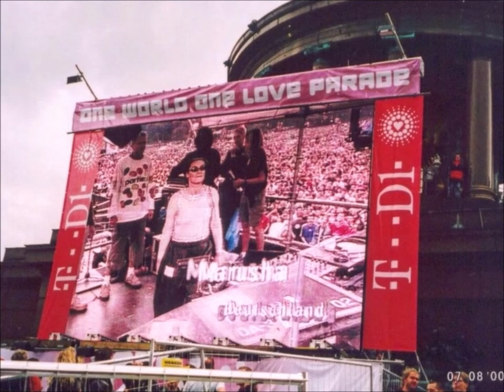🎧 MARUSHA at Clubnight full set HQ rip - 28.06.2003 Techno, Breakbeat, Old School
I used to upload the amazing set by Marusha at Clubnight a lot of years ago on my Youtube channel, but only the old school part.
I recently found a HQ rip of the FULL SET on an old data disc that I recorded myself when her set was broadcasted live.
Even the short interview with Marusha is included (at the very beginning).

The preview picture is taken by me at the Loveparade 2000 during Marusha´s performance at Victory Column in Berlin.